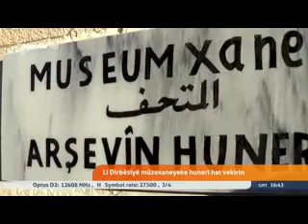Arsevin museum xane dirbasiye 05- 2014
المقطع ريبورتاج عن المتحف الفني للفنان ارشفين ميكائيل